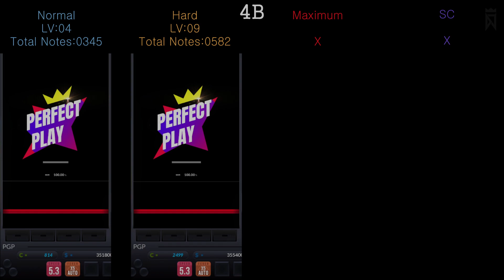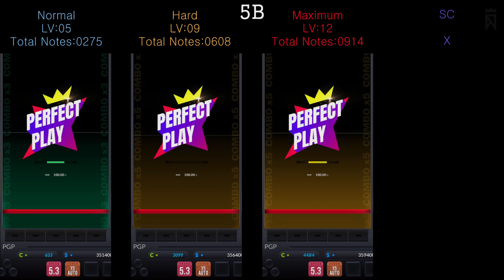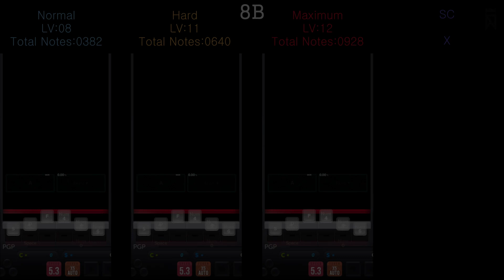【DJMAX Respect V】 FEAR [ALL Buttons & Difficulty]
0:00 4Button
2:03 5Button
4:06 6Button
6:09 8Button